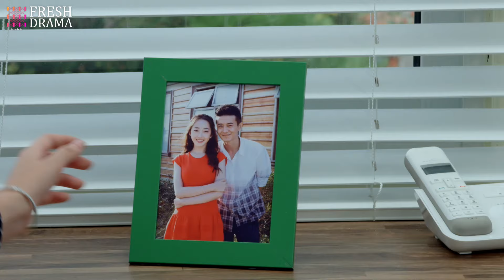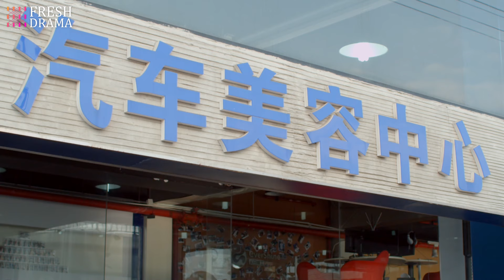【Multi-sub】Promised Happiness EP03 | Jiang Mengjie, Ye Zuxin | 说好的幸福 | Fresh Drama